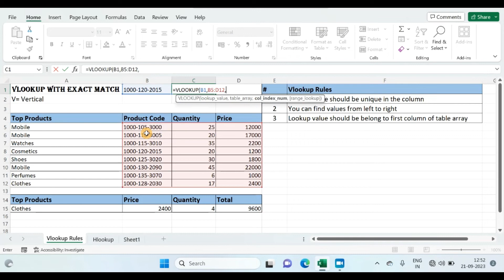Vlookup rules in excel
Vlookup rules in excel | Vlookup rules | Vlookup rules
VLOOKUP in excel | vlookup formula kaise lagayen | vlookup in excel in hindi
What is VLOOKUP in Excel | VLOOKUP in Excel | VLOOKUP Formula in Excel | VLOOKUP |

We have tried our best to explain all the formulas clearly hope you like it and learn something from our videos, if so then please do subscribe Grow MY Passion TECHNOLOGY and press the bell icon for further updates.
How do you do a VLOOKUP on a whole row?
 Can you VLOOKUP horizontally?
How do I do a VLOOKUP with multiple rows?
How do I VLOOKUP a row below?
How do I VLOOKUP multiple values horizontally?
How do you reference an entire row in Excel?
 How do you perform a horizontal lookup in Excel?
Can you VLOOKUP row and column?
What can I use instead of Xlookup?